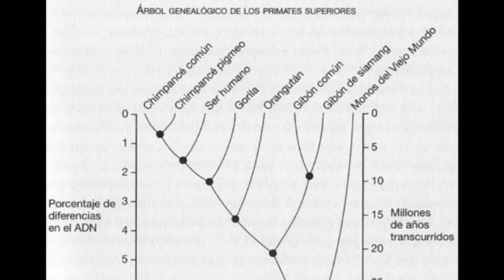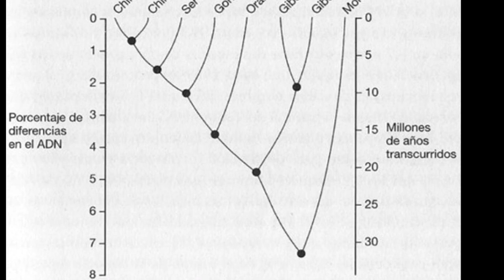TERCER CHIMPANCE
TAREA DE BIOLOGÍA
-TERCER CHIMPANCÉ
Por: Jared Diamond